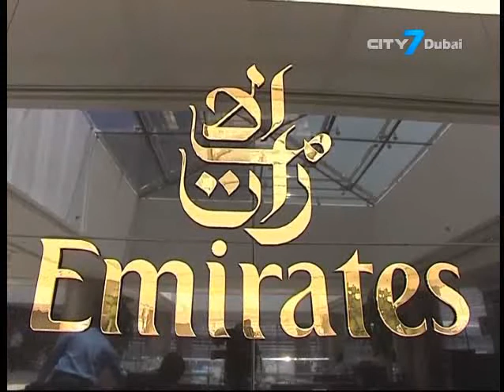City 7TV- 7 National News- 28 August 2013- UAE Business News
7 National News is an English newscast giving indispensable information to its viewers.
In this bulletin:
NBAD Safest Bank in Middle East
Emirates Announces Passenger Services to Taipei
Casio opens Middle East office in JAFZA
Khalifa Port sets a record